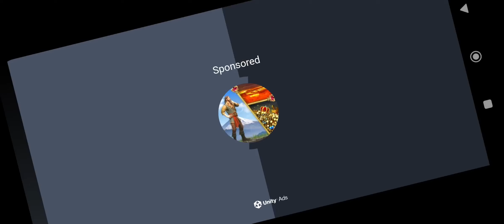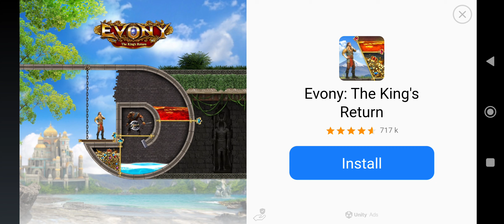Indian railways train 🚆 simulator WDG 6G